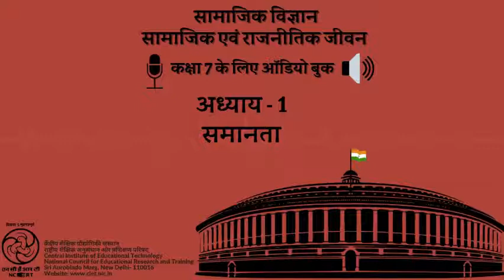पाठ 1 समानता